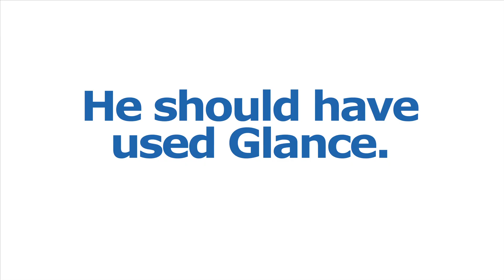Don't Be This Guy - How NOT to close a sale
A painfully hilarious look at how NOT to close a sale.  Find more spoofs by searching "GlanceDotNet".  Produced by Glance.net